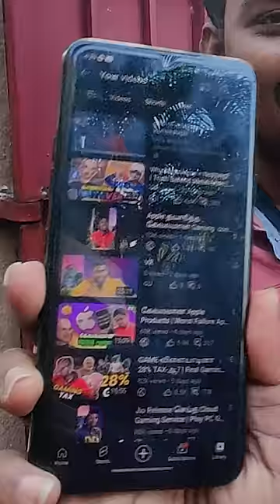இரண்டு Internet Connection ஒரே வீட்டுக்கு | Dual Broadband Internet for Single Home or Office